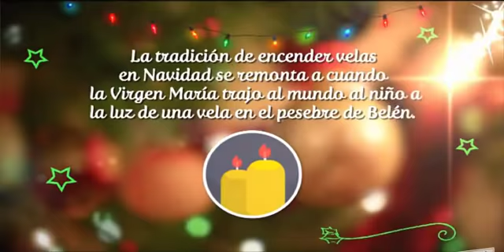¿Qué caracteriza la "crisis de los 40" en ellos? | Programa radial: Noche Abierta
Conducción: Junior Silva
Invitada: Lizbeth Cueva, psicóloga-psicoterapeuta
Fuente: Capital TV
Lima, Perú